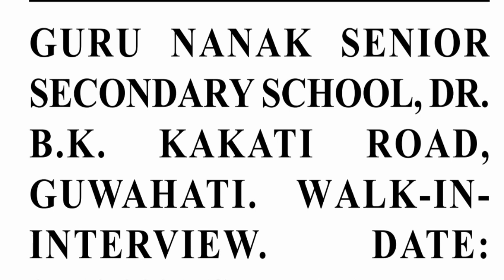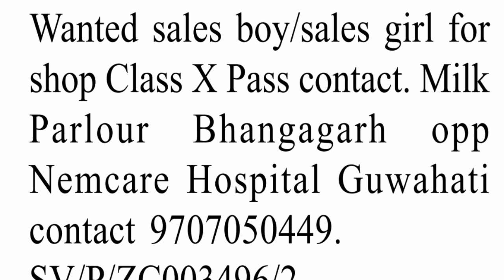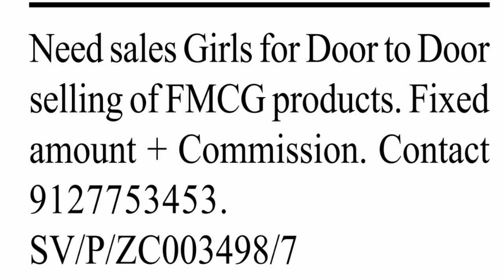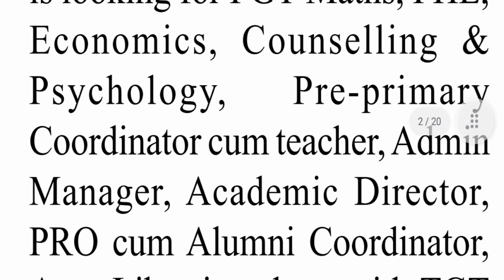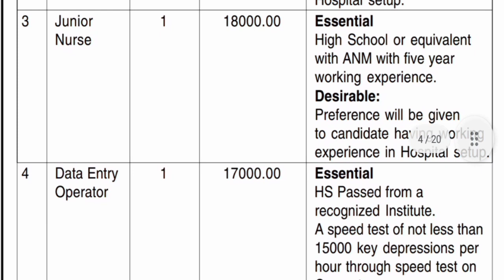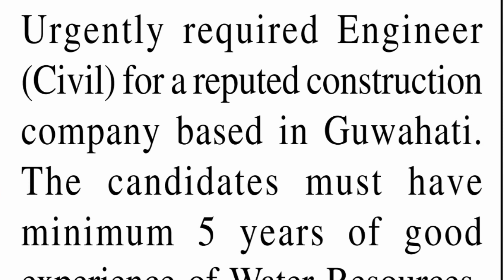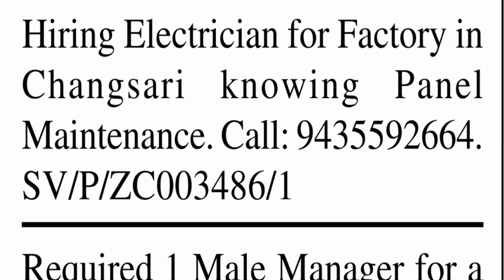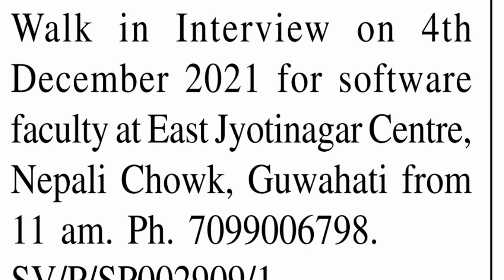Assam private job today || GMCH Recruitment 2021 || Latest Private Jobs In Assam Guwahati today